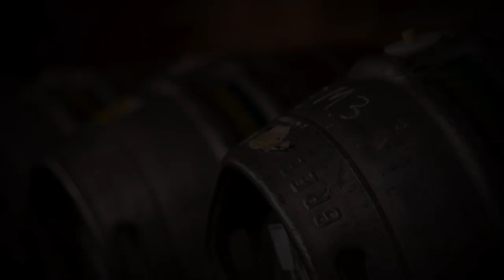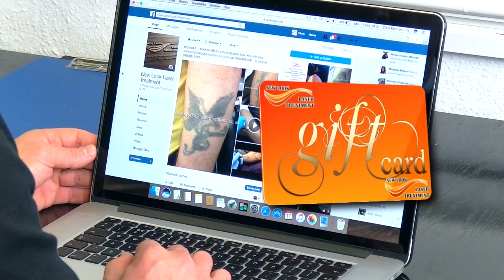AGTV Show Reel 2017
A Few bits of video we have been involved with in the last year or so